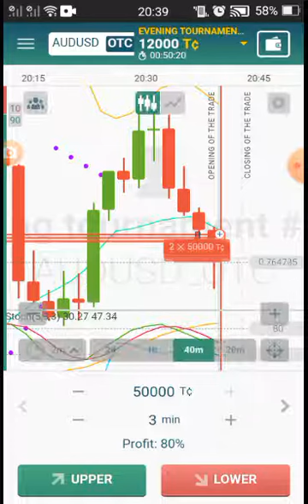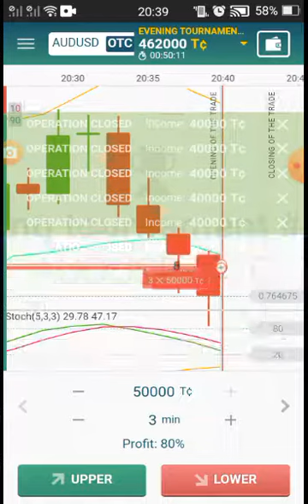October 24, 2021